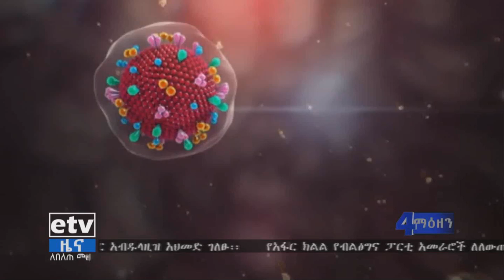በቤኒሻንጉል ጉሙዝ ክልል መንጌ ወረዳ የኮቪድ 19 ወረርሽኝን ለመከላከል መዘናጋቶች እየታዩ መሆኑን የወረዳው ነዋሪዎች ገለጹ፡፡|etv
በቤኒሻንጉል ጉሙዝ ክልል መንጌ ወረዳ የኮቪድ 19 ወረርሽኝን ለመከላከል መዘናጋቶች እየታዩ መሆኑን የወረዳው ነዋሪዎች ገለጹ፡፡